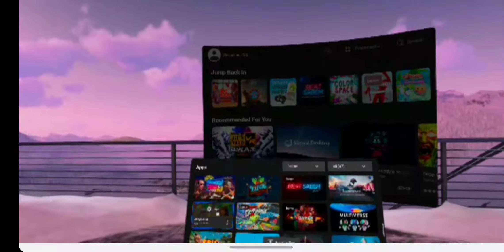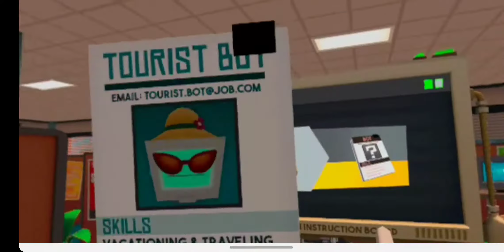My first Job! - Job Simulator Vr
Welcome to 2050 where robots are here